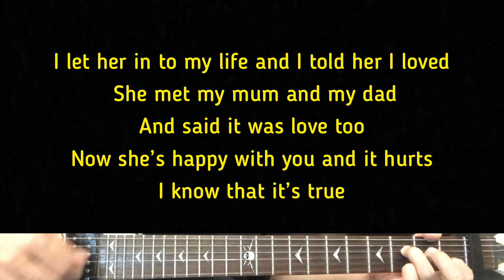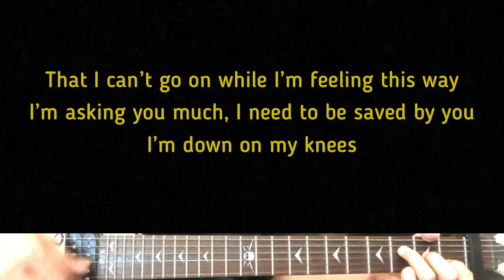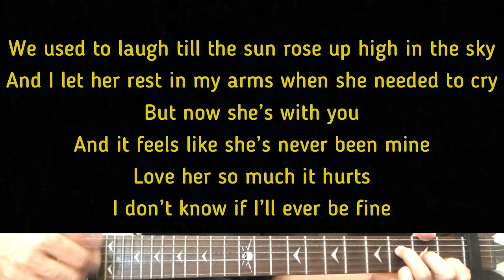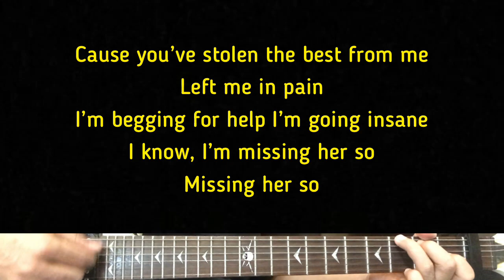Atli - Missing Her So | Karaoke Guitar Instrumental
Artist - Atli
Atli (Title) Missing Her So